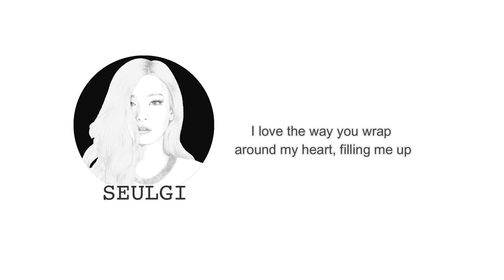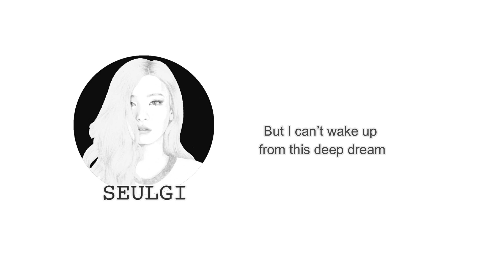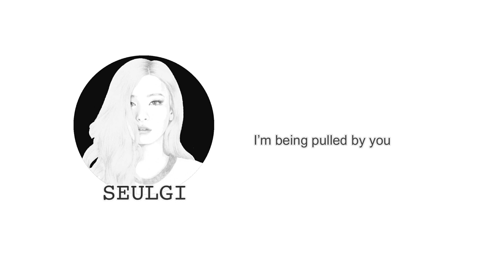Red Velvet - Automatic {English Lyrics}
Album: Ice Cream Cake
Track: 2